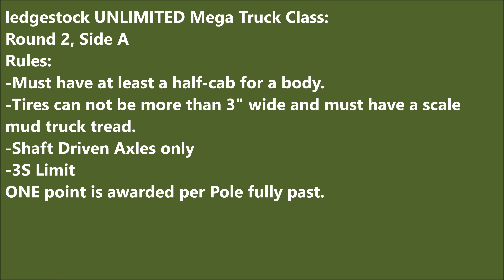LEDGESTOCK 2023 UNLIMITED Mega Truck class Round 2 Side A. 4K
Round 2 will feature "Unlimited" Mega Trucks.
The event runs over the course both ways, Side A shown in the video. With a maximum of 10 points possible for completing the entire coarse in both directions.
In this video our very own TT-90 Mudigon and B50 is competing. Because the 4k Sony was overheating we miss some of the runs, but in Part B we capture all of them on the return. So if you don't see your truck here, it will be featured on the return run in the next video.